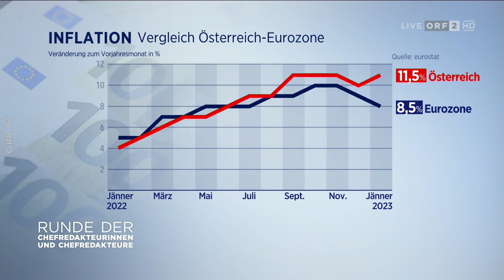2023-02-05 Runde der Chefredakteurinnen und Chefredakteure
Niederösterreich hat die kleine Serie an Landtagswahlen in diesem Jahr mit einem Paukenschlag eröffnet: Die SPÖ, vor allem aber die ÖVP hat deutlich verloren, die FPÖ ist hingegen deutlich gestärkt worden.

Wie weit kann Niederösterreich als Stimmungstest für die Landtagswahlen in Kärnten und in Salzburg gesehen werden? Welche Lehren müssen ÖVP und SPÖ ziehen, um ihre Ausgangslage für die Nationalratswahl 2024 zu verbessern? Angesichts der vielen Krisen herrschen laut Bundeskanzler Karl Nehammer „schlechte Zeiten für Regierende“. Sind die Fehler dafür bloß in der Kommunikation oder auch im Krisenmanagement zu suchen? Für Aufsehen hat Bundespräsident Alexander Van der Bellen mit einem Interview unmittelbar vor Beginn seiner zweiten Amtszeit gesorgt: Er werde FPÖ-Obmann Herbert Kickl bei einem etwaigen Wahlsieg nicht automatisch mit der Regierungsbildung beauftragen. Wie ist die Aussage des Bundespräsidenten zu bewerten?

Darüber diskutierten:
• Christian Ultsch ("Die Presse")
• Martina Salomon ("Kurier")
• Hubert Patterer ("Kleine Zeitung")
• Eva Linsinger ("profil")